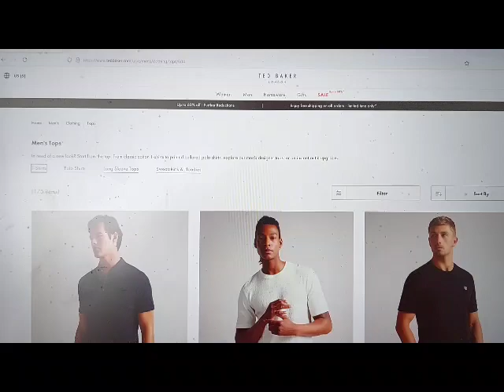Ted Baker website test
bypass and skips products